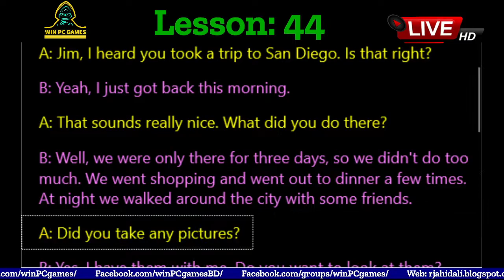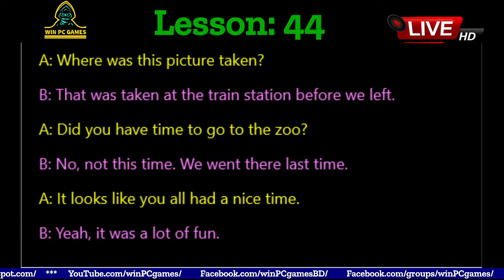Conversation | Lesson - 44 : LOOKING AT VACATION PICTURES | Win PC Games